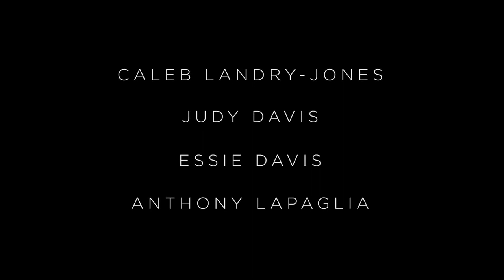Nitram | Interview with Dir. Justin Kurzel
'outstanding performances from Judy Davis, Essie Davis, Anthony LaPaglia and Caleb Landry Jones.' ⭐⭐⭐⭐ The Guardian
Dir. Justin Kurzel on making Nitram and exploring the circumstances and events within community and family that could have lead to the real life tragedy that took place in Tasmania 25 years ago.